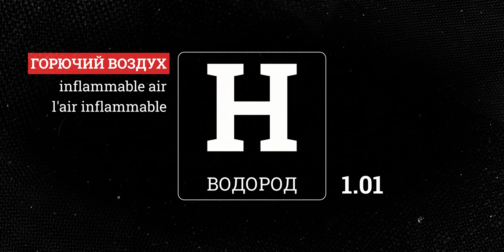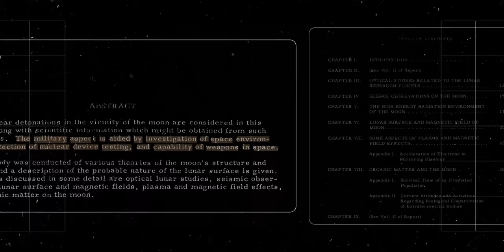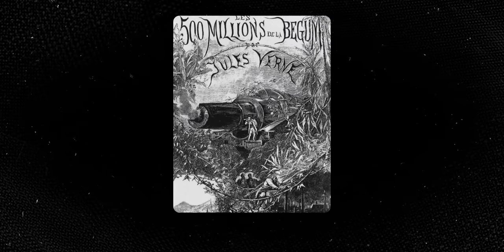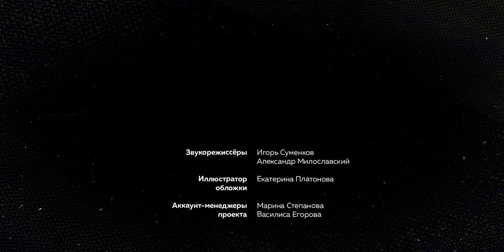Первый элемент, который запустил Вселенную | Влад Гончарук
Что общего между зашифрованными рукописями алхимиков и американским планом бомбардировки Луны, невидимым оружием Великой французской революции и озеленением Марса, единственной нацистской Олимпиадой в истории и образованием первых звёзд во Вселенной?..
Мы совершим путешествие между эпохами и мирами, переживем катастрофы и победы, станем свидетелями великих открытий и глупостей, обнаружим скрытые связи между вещами и, я надеюсь, проведём время незабываемо.

Оглавление:
00:00 - Скрытые связи
00:49 - Катастрофа
02:47 - Первая космическая гонка
06:37 - Космические путешествия
09:10 - Наступление дымного гиганта
11:04 - Судьба представлений о мире
14:16 - Химическая революция
17:42 - Погибель
22:15 - Пророчество, которое сбывается

Хранители SciOne
Павел Новиков, Crags_Ru Climber

Покровители SciOne
iDeBugger Freeman, Алексей Леонов, Sergey Chapaev, Pavel Dunaev, Роман Шестаков, 张凯, Oleg Zhin

merlin.metso, Anton Belov, Андрей Шевкалюк, Kichee, Ilia Tulupov, Dmitry Luzanov, Boris, Xabchinsk, Illia Tulupov, RubyR0id, Pavel Tokarev